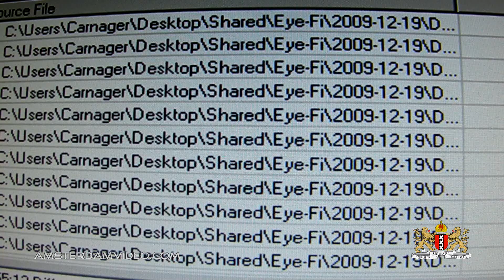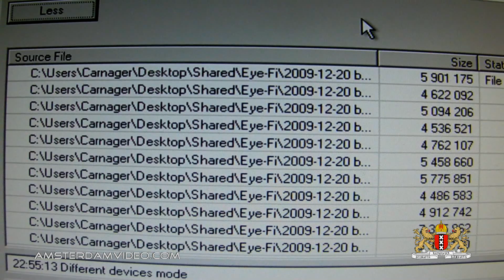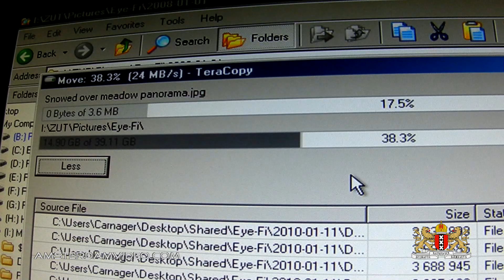Ice-cream Truck Of Distant Horizons! (6.5.12 - Day 705)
On this day I visited a customer in Haarlem and, once there, saw a foreign ice-cream truck playing the tune to Mister Sandman.

[Ø] Your snail mail, featured on the video! Send to:
AmsterdamVideo.com
Postbus 67047
1060 JA Amsterdam
The Netherlands

Just for the record:

DailyVLOG Carnager 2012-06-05 Day705 VLOG Daily Video Log Blog ビデオブログ 2012年6月5日 amsterdam videolog videoblog netherlands holland Nederland travel shaytards ctfxc "video blog" "Video Blogging" work office customer visit haarlem village ice-cream truck "mister sandman" computer data migration